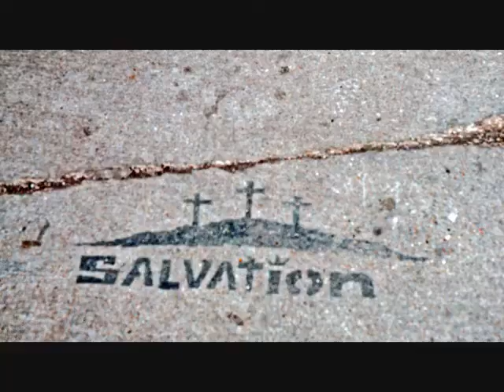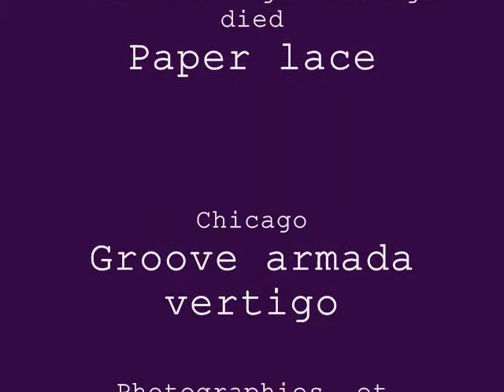Wicked Chicago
Hancock, Mile, Bucktown, River, Lincoln, Wicked, Kit Kat, Oz, Auditorium, Windy, Loop - all that makes up Chicago and more.